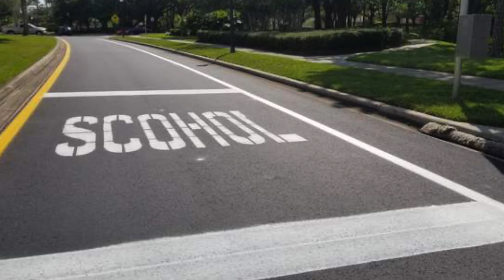Matt King Cheated on His Girlfriend - UNFILTERED #82